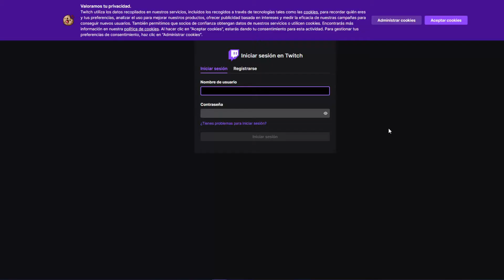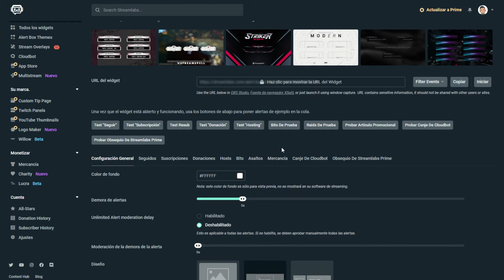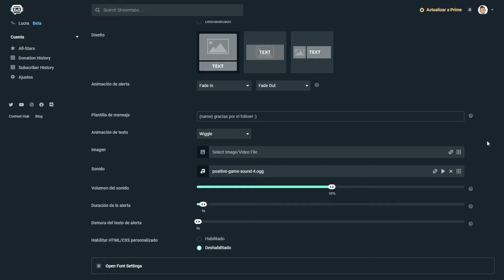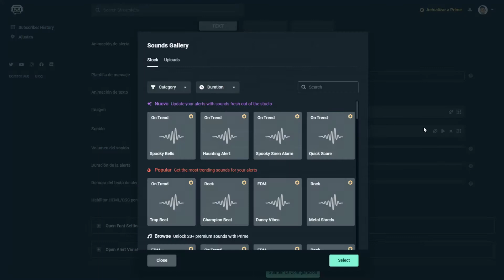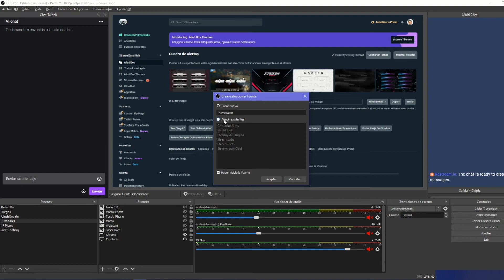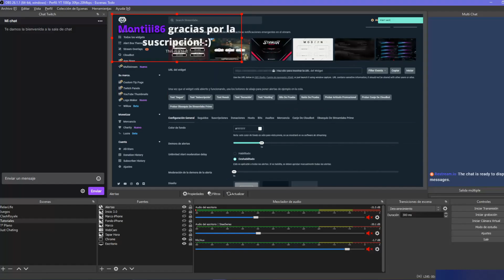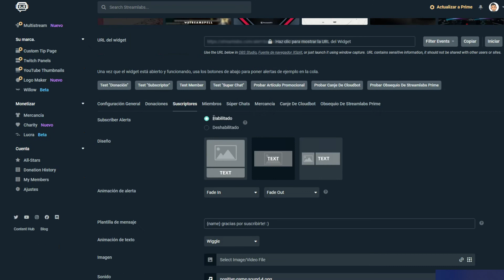Cómo poner ALERTAS en OBS Studio (Paso a paso) ⚠️ Poner ALERTAS en Streamlabs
¿No sabes poner ALERTAS en OBS? Pues en este vídeo verás cómo poner ALERTAS en tus directos con OBS Studio para TWITCH, YOUTUBE o FACEBOOK! FÁCIL y RÁPIDO!✅